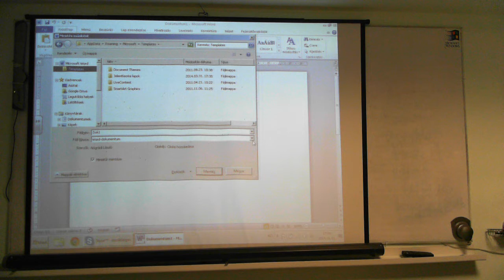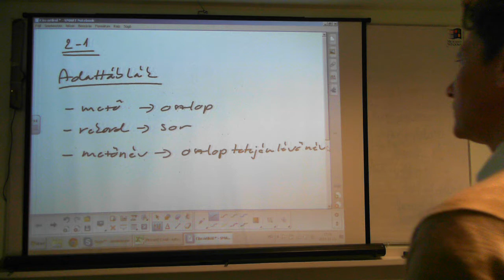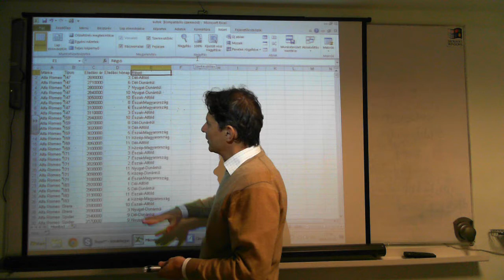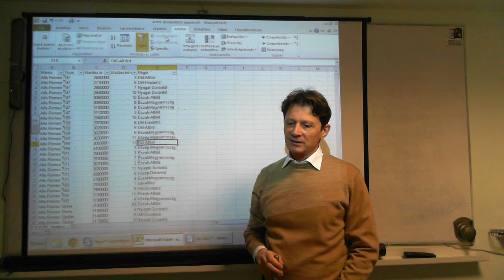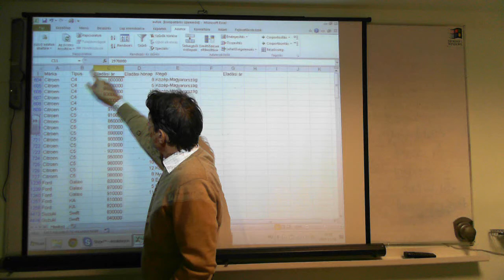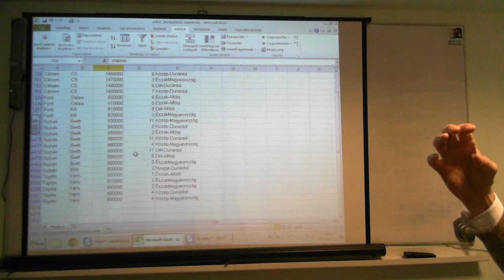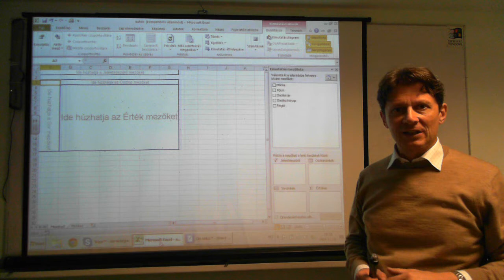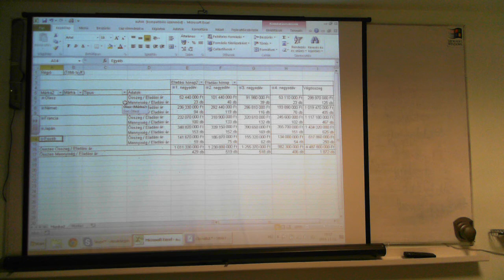PIK Professional 2-1 2014.11.11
Excel adatbázis-kezelés
-szűrések
-részösszegek
-kimutatások